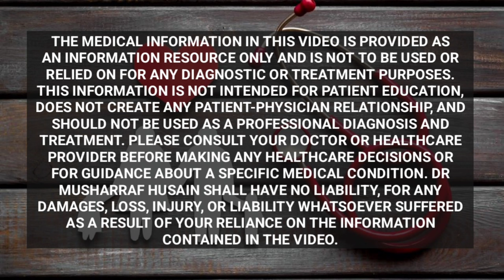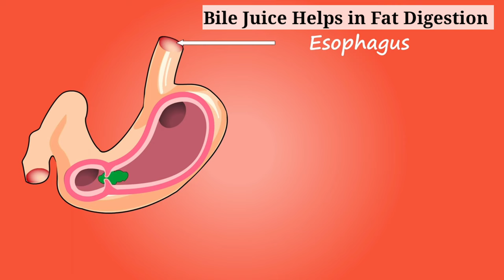लीवर को मजबूत कैसे बनाएं | How to Naturally Strengthen Your Liver | Liver Cirrhosis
लीवर को मजबूत कैसे बनाएं | How to Naturally Strengthen Your Liver | Liver Cirrhosis | Liver Detox
Dr. Musharraf Husain on helathy health enzymes to prevent cardiovascular diseases and blood loss as well. Protein synthesis is done by the liver and it maintains your overall digestive system healthy. We eat a lot of unhealthy food which produces toxic agents and these toxic agents are stored in the liver from here your liver cells start getting damaged. This further lead to fatty liver diseases, cirrhosis of the liver, and liver failure. To maintain your good health and to prevent your liver from diseases you should repair your liver daily.
You should know about the best foods to clean out your liver. The answer to the question of how to repair liver damage naturally? you should change your lifestyle and some dietary habits.